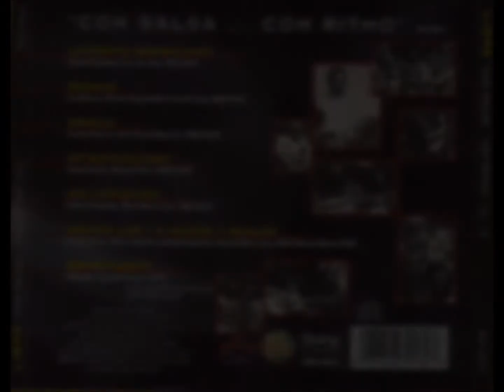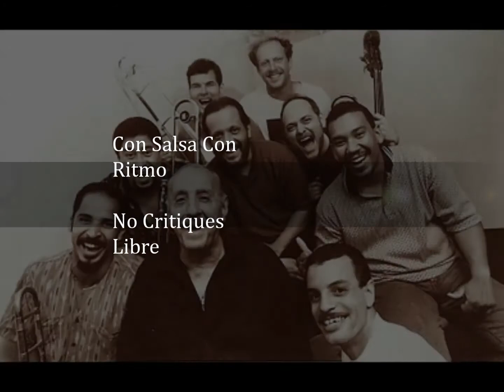Conjunto Libre " No Critiques"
Con Salsa Con Ritmo